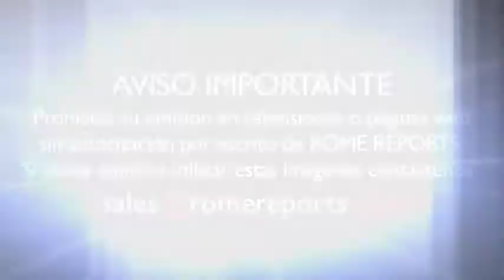CARLITOS BALA - Visita al Vaticano es recibido por el PAPA FRANCISCO (2015) - INFORME ROMA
Carlitos Balá viajó al Vaticano para participar de la Audiencia General que se realiza todos los miércoles. En la Plaza San Pedro, el actor y humorista de 90 años se abrazó con el Sumo Pontífice.

El ceremoniero pontificio, monseñor Guillermo Karcher, que fue testigo del encuentro entre el actor y Francisco, narró en diálogo con C5N cómo fue la conversación entre ambos. "Se hicieron algunos chistes con el Papa y todo fue muy emocionante", destacó.

Además, precisó que Francisco le regaló unos rosarios. "Ahora estamos en la terraza de la secretaría de Estado. Desde acá vemos todo. Es increíble estar acá", indicó el humorista que, tras su encuentro con el Sumo Pontífice, realizó una visita por la Santa Sede junto a su mujer.

En el Vaticano, Carlitos Balá, monseñor Karcher y el "payamédico" José Pelluci fueron nombrados embajadores de paz por la red VozporlaPaz, una iniciativa solidaria creada por el artista Odino Faccia e impulsada por Su Santidad.

En agosto, el actor había recibido un llamado del Papa en el día de su cumpleaños. Desde entonces comenzaron las gestiones para que pueda producirse la visita.

@Pontifex_es: Cuánta juventud! Qué bien se te ve! CarlitosBalá: Se ve que fue al oculista! Guillermo Karcher (@karcher_karcher) noviembre 4, 2015
Carlitos Balá, en tanto, expresó su felicidad por ver al Papa: "Sigo emocionado. Me dijo '¡qué satisfacción verlo, lo veo muy bien!' y yo le respondí: 'ya sé que fue al oculista'".